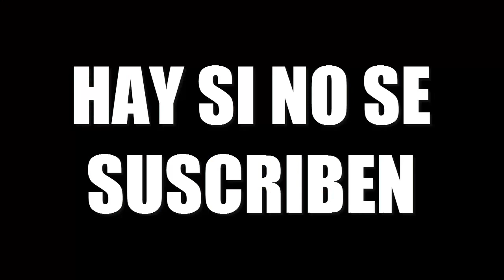HACIENDO PREGUNTAS RANDOM | Vlog con Enmanuel Aybar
Bueno chicos nuevo video como siempre espero que lo disfruten, porfavor si les gusto dar LIKE COMENTAR y COMPARTIR siempre se agradece ;)

 editar no es facil...